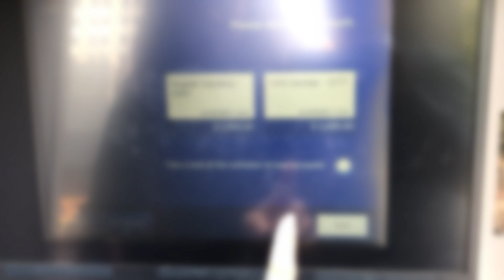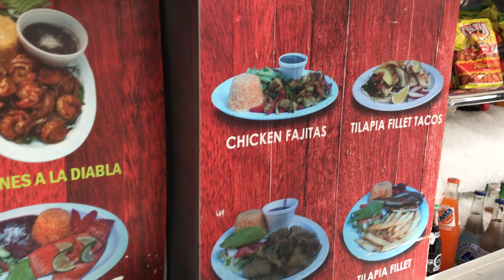3rd day - US SSN and Bank appointment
Once you got here in US, you need to apply for the SSN to the nearest SSA office. Both primary and dependent visa is required to apply.

Here's the step to get your SSN:

1. Make an appointment via online.
2. Print your application and prepare your requirements. Make sure your i94 is correct. Sometimes the immigration officers in POE gives you the incorrect visa type.
3. Go to nearest SSA office. Your SSN will deliver via mail after 2 weeks.